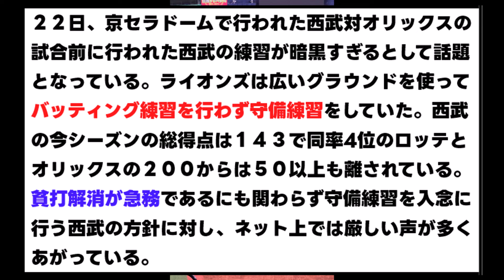【悲報】西武、ガチで暗黒すぎる練習をしてしまう...